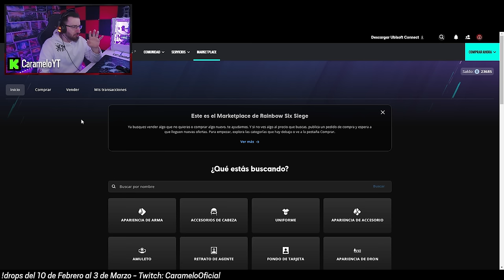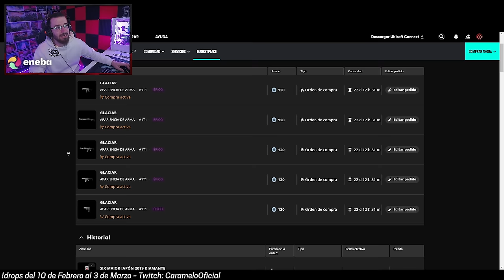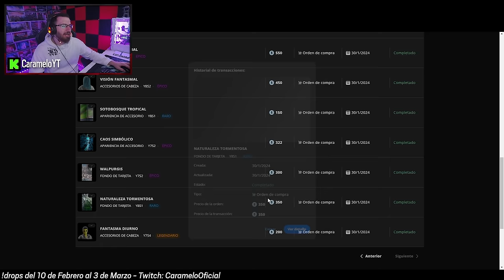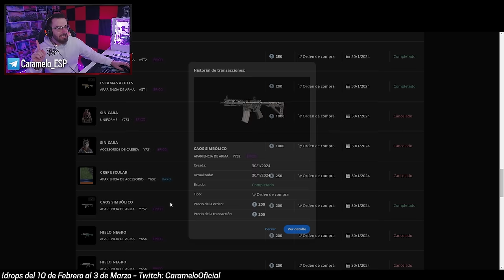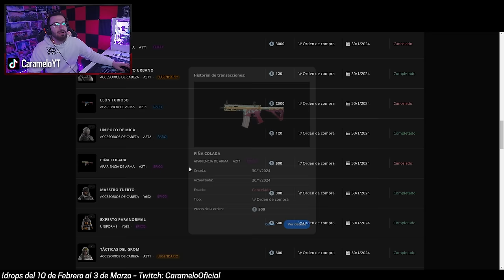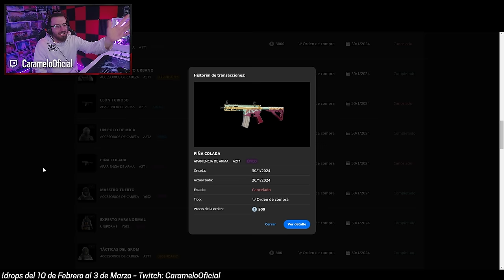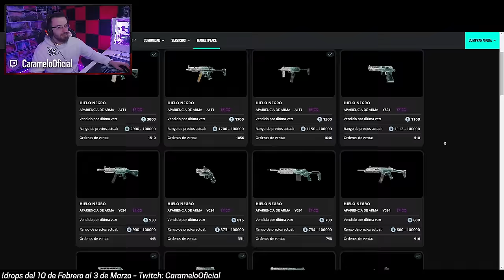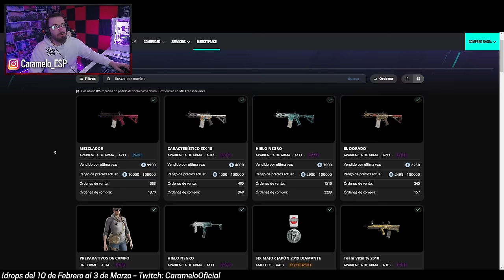TODO ESTO he COMPRADO en la NUEVA TIENDA de R6 | Caramelo Rainbow Six Siege Gameplay Español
✅ TODO ESTO he COMPRADO en la NUEVA TIENDA de R6 en este Gameplay de Rainbow Six Siege español en la temporada Deep Freeze.